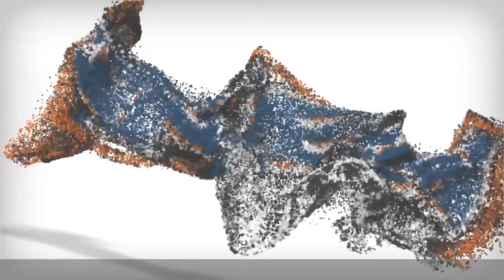Golden Doodle , 7 Months , Ollie | Best Dog Trainers Spotsylvania VA, | Off Leash K9